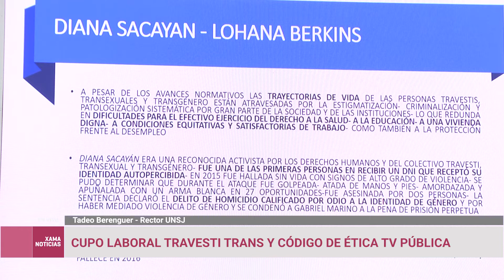Sesionó el Consejo Superior de la UNSJ y aprobó dos nuevas adhesiones 19/05/2022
Entrevista a Tadeo Berenguer, Rector de la Universidad Nacional de San Juan.